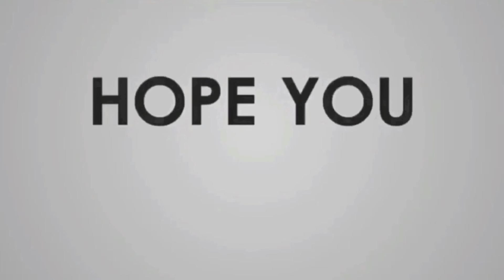Percakapan Bahasa Inggris Lucu | Tekhnologi terbaru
Ini adalah potongan klip dari sitcom bahasa inggris yang sangat lucu. Sangat bagus untuk melatih listening dan speaking

Semoga bermanfaat